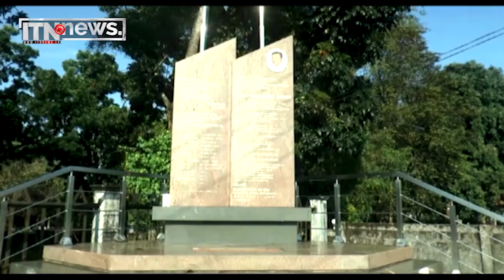අපි දැන් වඳින ජාතියක් වෙලා